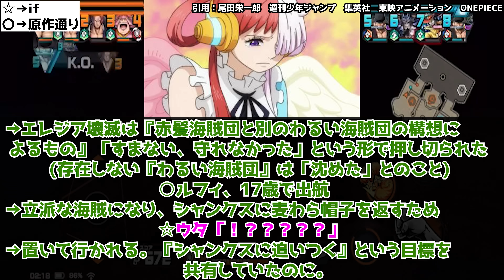【IF】「ルフィこそ、この海の王になるんだよ」四皇麦わらの一味"幹部"がウタだった世界線を見た読者の反応集